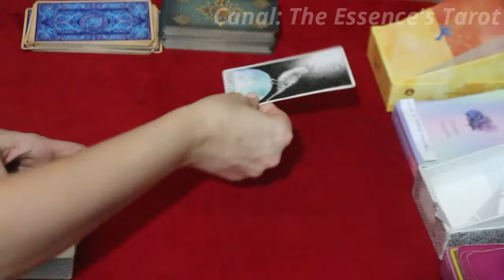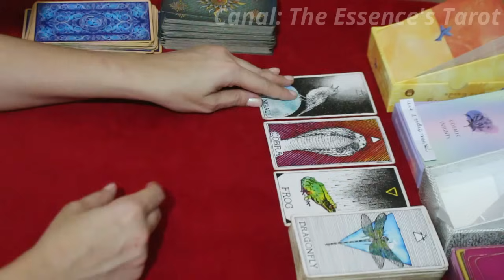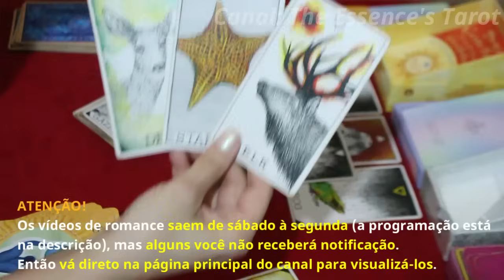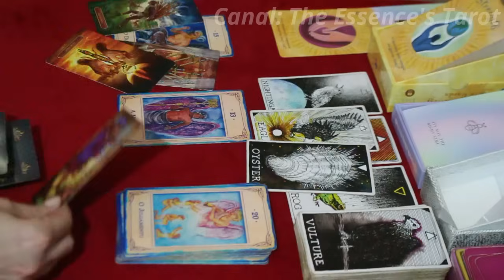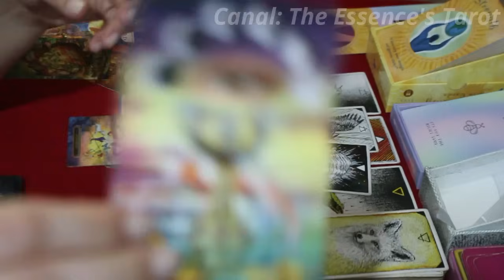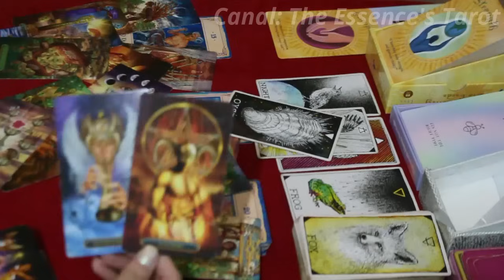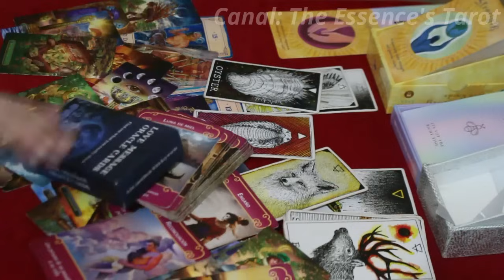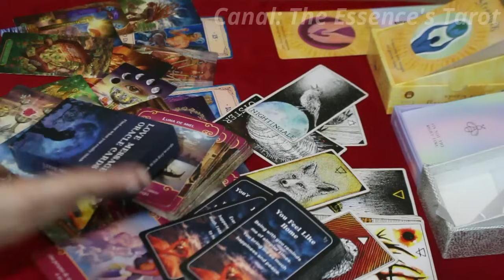TOURO ♉️💖 // AMOR 💖 - TE AMA E PLANEJA APROXIMAÇÃO! 😍👩‍❤️‍👨💖- MAS ALGUÉM AÍ PERTO MORRE DE CIÚME!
💖 Tiragem de tarô de romance para o signo de Touro.

🌺 Seja membro e ganhe vários benefícios: emoticons, selo de fidelidade, prioridade nas respostas e ainda ajuda o canal)

0BS: Planejo no futuro dar descontos pros membros em lives, etc.

* CONSULTAS PARTICULARES *
🙏 Não estou fazendo consultas particulares no momento.

* ORÁCULOS *

* Soul Coaching Oracle Cards: What Your Soul Wants You to Know